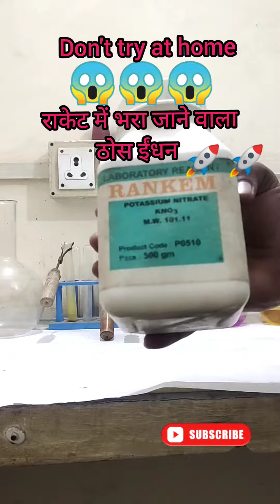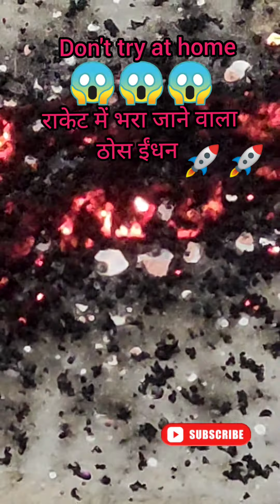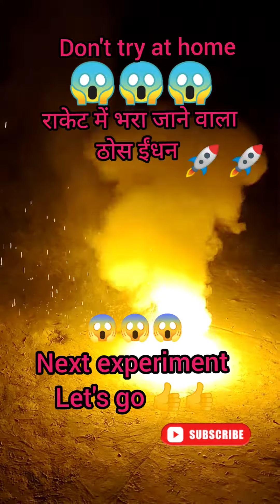Rocket 🚀🚀🚀 fuel(राकेट ईंधन)घर पर कैसे बनाएं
spacex rocket fuel,sugar rockets
trampa - rocket fuel
diy rocket
rocket fuel de la soul
kasabian rocket fuel